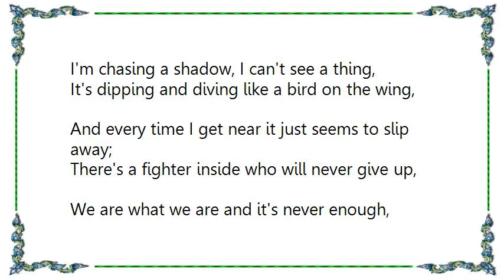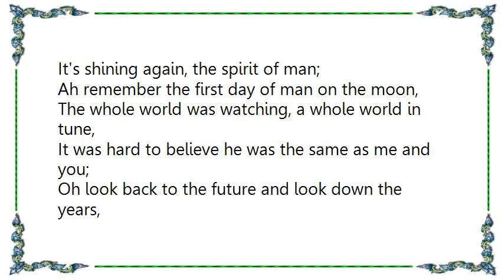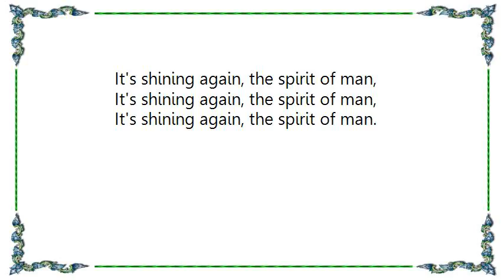Chris de Burgh - The Spirit of Man Lyrics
[Lyrics Chris de Burgh - The Spirit of Man]
I'm chasing a shadow, I can't see a thing,
It's dipping and diving like a bird on the wing,
And every time I get near it just seems to slip away;

There's a fighter inside who will never give up,
We are what we are and it's never enough,
Write the words in the sand that this man will come again;

You may run from the sea, and the words disappear,
Oh you may fall to your knees,
But the power is here, to survive;

It's shining again,
It's shining again, the spirit of man,

Ah remember the first day of man on the moon,
The whole world was watching, a whole world in tune,
It was hard to believe he was the same as me and you;

Oh look back to the future and look down the years,
It wasn't all battles and bad news and tears,
We have brought to this place a desire to have a dream;

We may reach for the stars, and fall from the sky,
Oh in the darkest hour the spirit of man comes to life;

And we work, aha, for the good things that we can have,
Yea we work, aha, for the family and home,
Yea we work, aha, for the D-Mark and the dollar,
Yea we work, aha, for the woman on the phone,
Yea we work, aha, for that moment of elation,
Yea we work, aha, for a chance to get away,
And we work, aha, just to let imagination,
Come inside and take me away;

Ooh in the darkest hour the spirit of man comes to life;